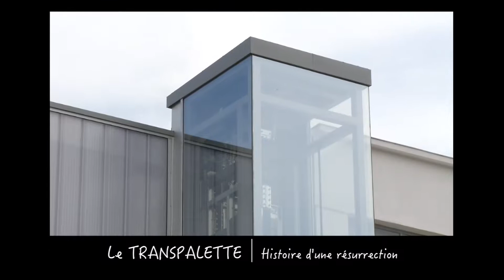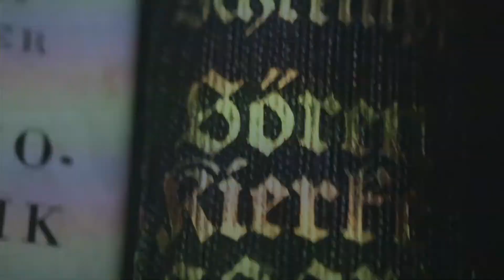La réouverture du TRANSPALETTE à BOURGES - octobre 2016.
Après plusieurs mois de travaux, cet espace consacré à l'art contemporain vient de rouvrir ses portes au public.
Il accueille pour l'occasion une nouvelle exposition baptisée ENTROPIA.
Interviews de Erik NOULETTE, co-fondateur du TRANSPALETTE, et de Benoît MANGIN et SMITH, artistes plasticiens.
Reportage de Laurent MABED pour BIP TV.